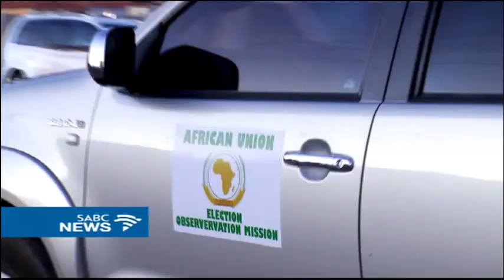Nthakoana Ngatane gives updates on Lesotho's polls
LESOTHO'S new political kids on the block held their final rallies in Maseru ahead of the June 3rd poll. Alliance of Democrats and Movement for Economic Change were both formed in January. Our correspondent in Lesotho, Nthakoana Ngatane, joins us on the line from Maseru for more.